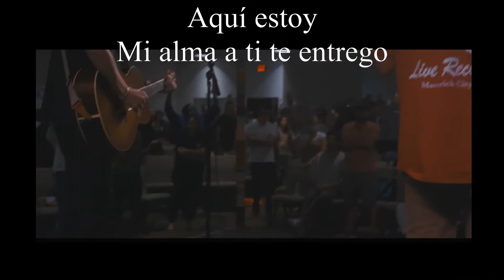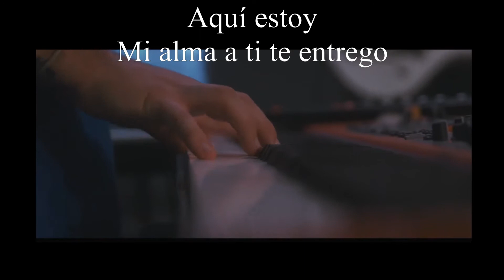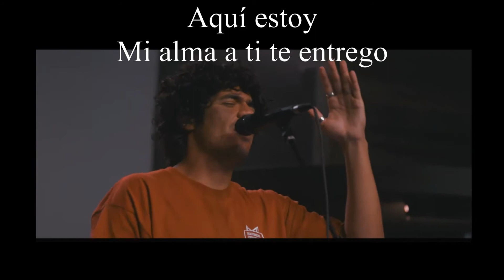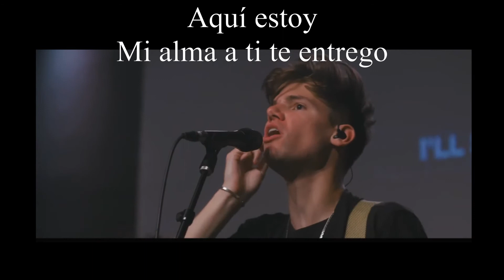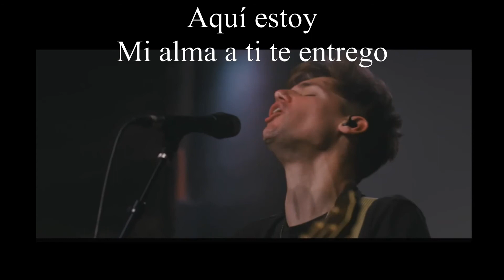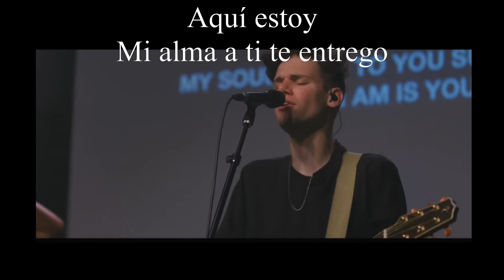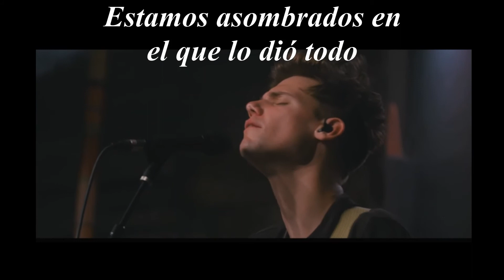The Stand (Subtitulado español) - UPPERROOM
This live stream is staffed and funded by UPPERROOM Global.